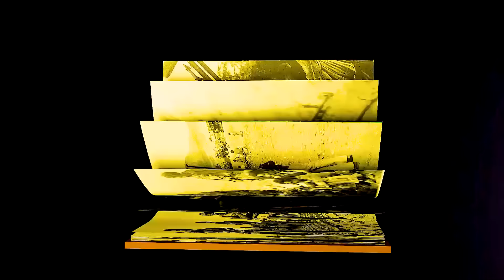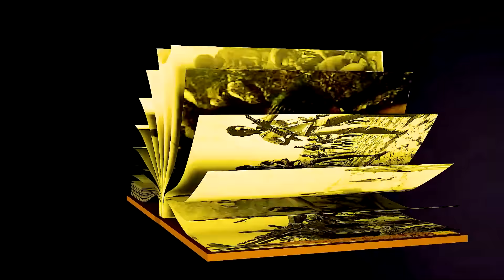ዕላል ምስ ብሪጋዴር ጀነራል ኣብረሃለይ ክፍለ ራብዓይ ክፋል || PART 4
"Mestyat Betna | ጀርመናዊት ሚኒስተር ሎሚ ኣብ ሰማያት ኤርትራ ዘጋጠማ ጸገም"
"Gere emun part 161 | ገሬ እሙን ክፋል 161"

5A | Eritrean Drama - Walta Harmaz (Part 5) - jan. 20, 2024 - ERI-TV"

"EriZara - እጃም - Part 19 || New Eritrean Series Film 2024 By Salih Seid Rzkey (Raja)"

"New Eritrean Comedy Top 10 Joke Tefu ተስፉ
ብርሃነ ''ርሑስ በዓል ጥምቀት''

"NEW ERITREAN FILM 2024 SELMI HASAB S2 EP 10 ሓዳሽ ናይ ትግርኛ ፊልም ሰልሚ ሓሳብ 2ይ ምዕራፍ 10 ክፋል#eritreancomedy"

"Mihretaeb Michael New Eritrea Music 2024 (REBAE) ምሕረትኣብ ምካኤል ረባዕ"

"New Eritrean Series Movie 2023 Lbi Yu Zrie "ልቢ ዩ ዝርኢ" by M.Teame & Jemal Salh መበል part 10 መወዳእታ  Season 1"

"ምቁር ውድድር ኣብ ህድሞና - ሰሚር Vs ኣምበስ New Eritrean Show 2024"

''ህወሓት እንዳተገዓረት ድኣ ስቃይና ተናውሖ'ላ እንበር ሞታስ ግድን'ዩ!'' ሙዑዝ ግደይ /PHD/_Interview With Muuz Gidey /PHD/"

"እንዳ ዝማም - ክፋል 228 - Enda Zmam (Part 228), jan 07, 2024 - ERI-TV Comedy"
"ህድሞና - Part 30 - ክንፈትሖም'ዶ ብ ሉና ኣማኑኤል
Series Comedy Drama - New Eritrean Series Drama 2024"
"Akrem Jemal - Ayhasebkwon -ኣይሓሳብክዎን"
"Issak Okbay - Tsinley - ጽንዕለይ - New
Eritrean Music 2023 - Tigrigna Music (Official Video)"
"New Eritrean Tigrigna Music 2023 - Issak Okbay - Tsinley ኢሳቕ ዕቅባይ - ቕጭነይ - Eritrean Music 2023 Wedi Zemach Rezene Alem Nahom Prima Salem Goitom - Hot Music 2023"
መደብ ዋልታ
"እንዳ ዝማም - ክፋል 229
"መልሲ ኣብ መስመር | melsi ab mesmer - Eri-TV Game Show, jan 6, 2024"